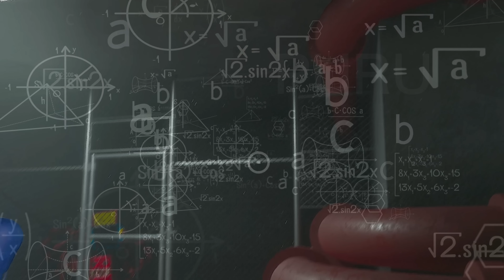Boxy boo佔領了玩具廠？！PART6《poppy playtime2》BUGS MODS （bigpuru）（project playtime）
第六部分來啦！
今天有點忙碌，所以上傳的時間晚了一點！